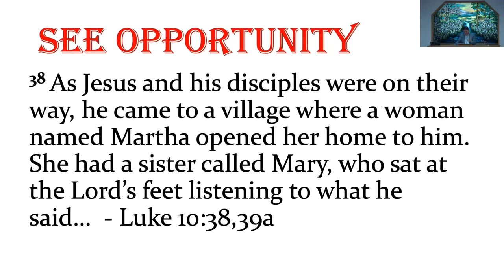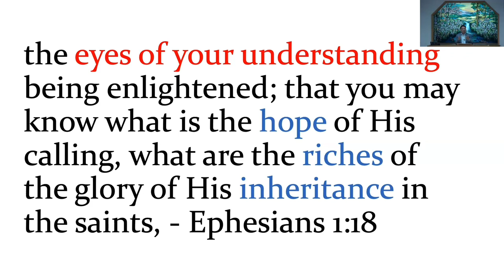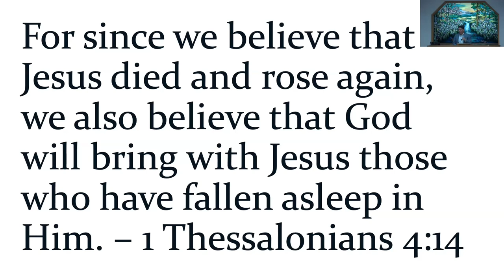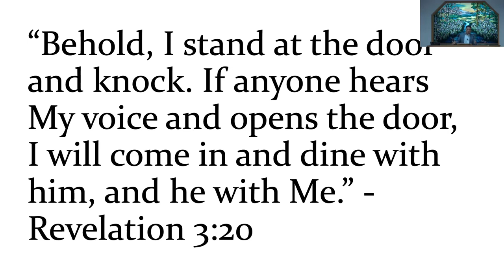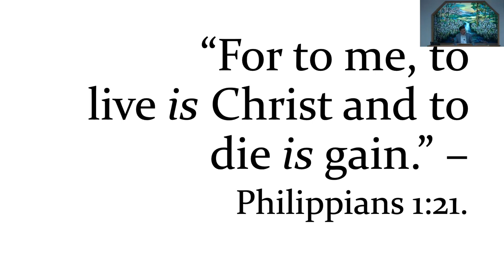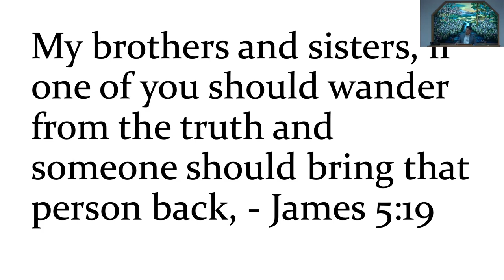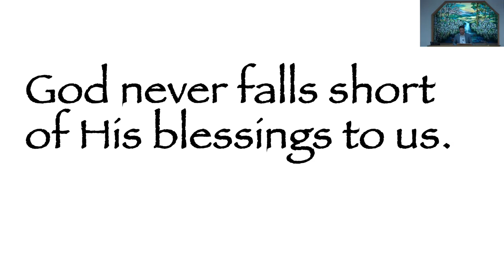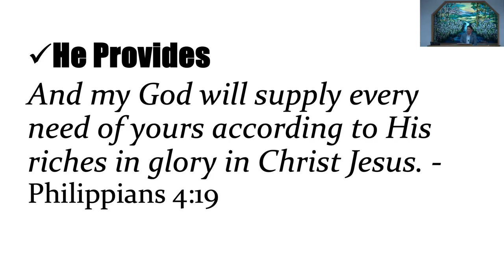April 14, 2024 - Mike Alop - Martha And Mary - A Lesson On Salvation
Message by Mike Alop titled “Martha And Mary - A Lesson On Salvation”